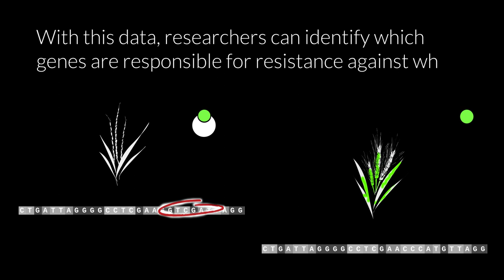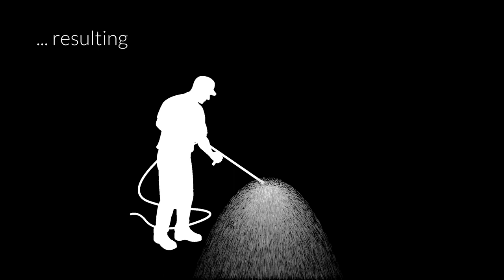What is AgRenSeq?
Researchers have pioneered a new method which allows them to rapidly recruit disease resistance genes from wild plants and transfer them into domestic crops.

The technique called AgRenSeq or speed cloning has been developed by John Innes Centre researchers alongside colleagues in the United States and Australia to speed up the fight against pathogens that threaten food crops worldwide.

It enables researchers to search a genetic “library” of resistance genes discovered in wild relatives of modern crops so they can rapidly identify sequences associated with disease fighting capability.

From there researchers can use laboratory techniques to clone the genes and introduce them into elite varieties of domestic crops to protect them against pathogens and pests such as rusts, powdery mildew and Hessian fly.